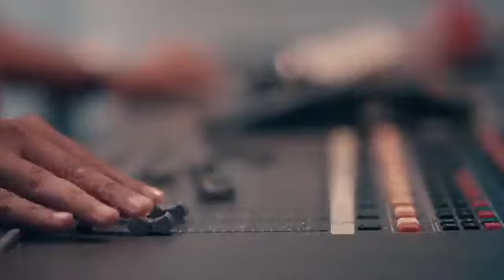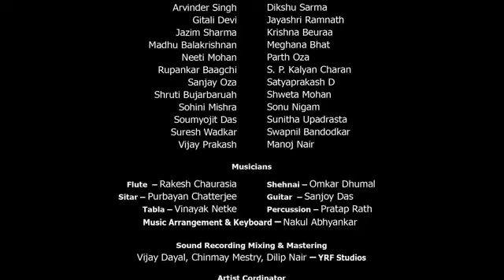poori kari hai poori karenge ham deshseva ki kasam sonunigam song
aajadi ka 75th amrat mahotsav
by sonu nigam
deshbhakti song by sonu nigam
hamne liya tha seva ka pran song by Sonu nigam
muskan ki har ek daulat ka ho har ek ghar me khata
song

Rajeev Kumar Singh

naye Bharat ke sath
 desh seba ka bhav